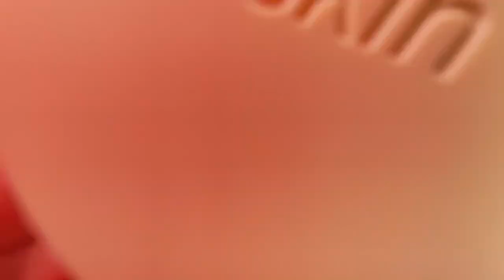พังอยู่คนเดียว คุชชั่น 4U2 SOFT MATTE CUSHION | DCTEEA ดีซีเต้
￼4U2 SOFT MATTE CUSHION SPF50 PA+++  คุชชั่นสูตรแมท ผิวแมทสวย 24 ชม.